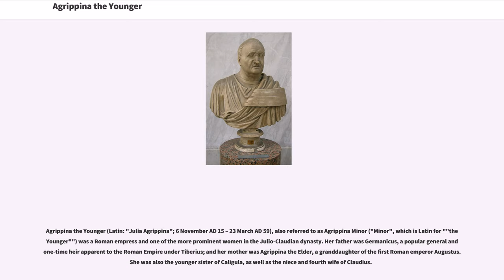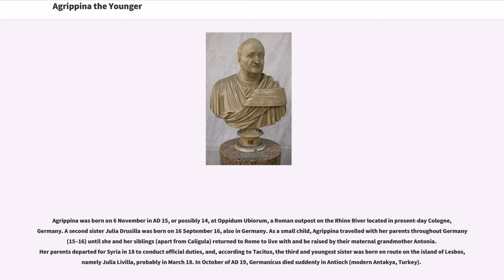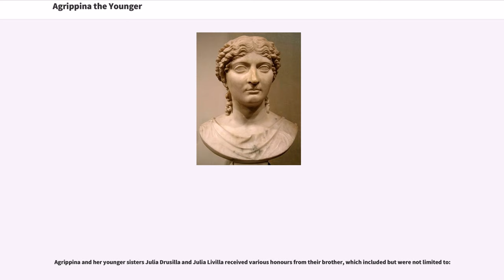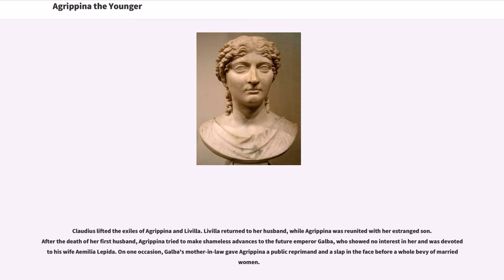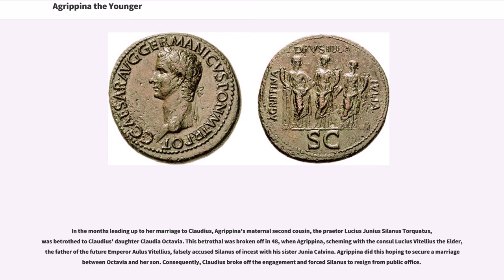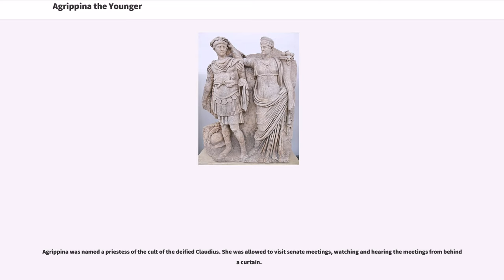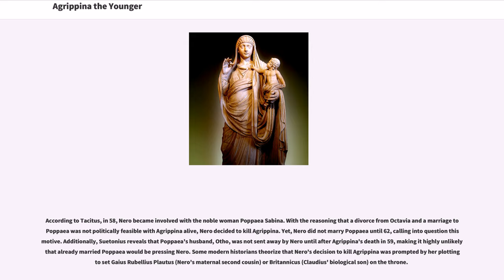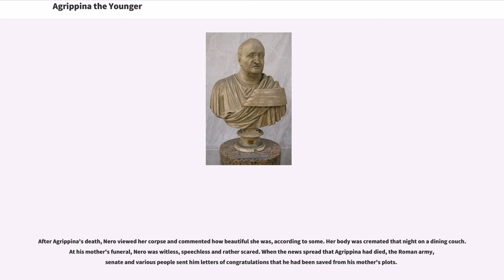Agrippina the Younger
Agrippina the Younger (Latin: "Julia Agrippina"; 6 November AD 15 – 23 March AD 59), also referred to as Agrippina Minor ("Minor", which is Latin for ""the Younger"") was a Roman empress and one of the more prominent women in the Julio-Claudian dynasty. Her father was Germanicus, a popular general and one-time heir apparent to the Roman Empire under Tiberius; and her mother was Agrippina the Elder, a granddaughter of the first Roman emperor Augustus. She was also the younger sister of Caligula, as well as the niece and fourth wife of Claudius.

Both ancient and modern sources describe Agrippina's personality as ruthless, ambitious, violent, and domineering. Physically she was a beautiful and reputable woman; according to Pliny the Elder, she had a double canine in her upper right jaw, a sign of good fortune. Many ancient historians accuse Agrippina of poisoning her husband Claudius, though accounts vary. In AD 59 Agrippina was executed on the orders of her son, the emperor Nero.

Agrippina was the first daughter and fourth living child of Agrippina the Elder and Germanicus. She had three elder brothers, Nero Caesar, Drusus Caesar and the future Emperor Caligula, and two younger sisters, Julia Drusilla and Julia Livilla. Agrippina's two elder brothers and her mother were victims of the intrigues of the Praetorian Prefect Lucius Aelius Sejanus.

She was the namesake of her mother. Agrippina the Elder was remembered as a modest and heroic matron, who was the second daughter and fourth child of Julia the Elder and the statesman Marcus Vipsanius Agrippa. The father of Julia the Elder was the Emperor Augustus, and Julia was his only natural child from his second marriage to Scribonia, who had close blood relations with Pompey the Great and Lucius Cornelius Sulla. Maternally, Agrippina descended directly from Augustus.

Germanicus, Agrippina's father, was a v...